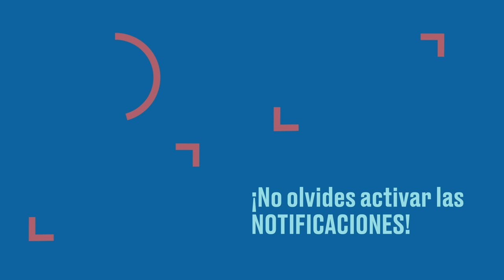CONOCE la HISTORIA y CELEBRACIÓN del Día de Muertos en México | ÚLTIMAS NOTICIAS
El 1 y 2 de noviembre se recuerda en todo México a los difuntos, pero ¿cuál es el origen del Día de Muertos? Aquí te contamos la historia y las formas en las que se celebra en los distintos estados del país.